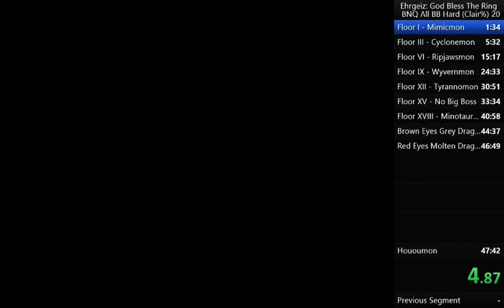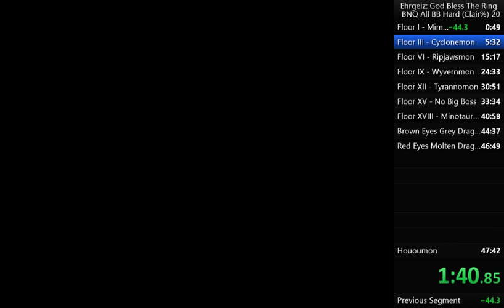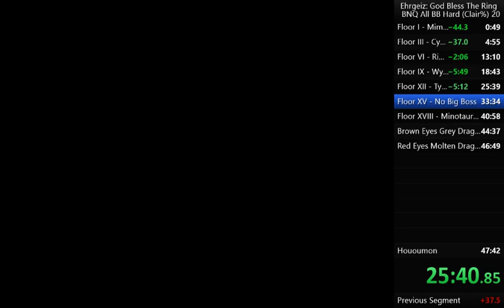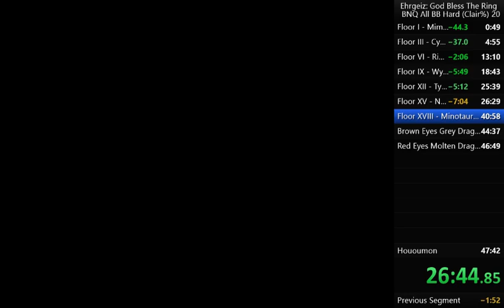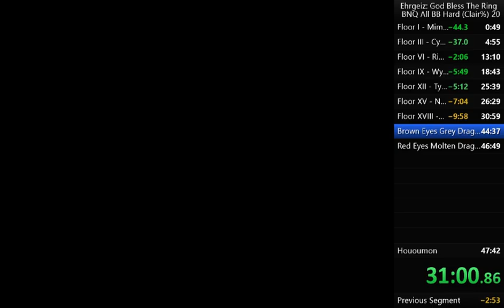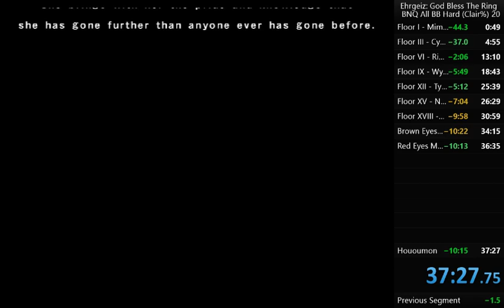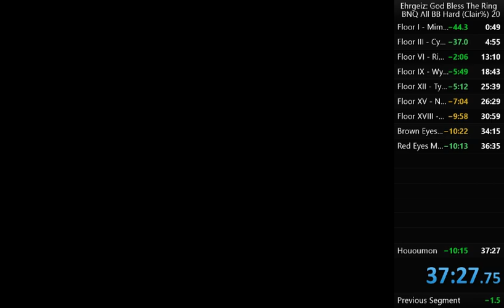Ehrgeiz: God Bless The RNGesus RING BNQ All Big Bosses Clair% (37:27)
I... hate... Clair... she's... weak... Also, I despise Dino Crisis Turd-Rex and his danky hit box... worse than fist weps against Houou... Never use rod weps on him... You'll have a hard time hitting him like Houou with fist weps... -_-